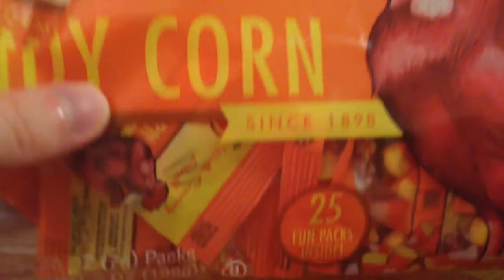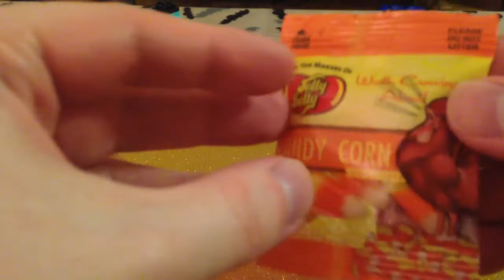ASMR Halloween Vol. 1: Candy Counting and Crinkly Bags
Welcome to ASMRcadia Halloween edition.

In this video, volume one of my Halloween series, I do some slow candy counting, pointing and sorting while whispering and soft-speaking, some eating sounds (very briefly while I chomp down some candy corn) and then some crinkly plastic bag sounds (this quite a loud trigger for those who like it, otherwise you might want to turn down the volume). Happy Halloween!